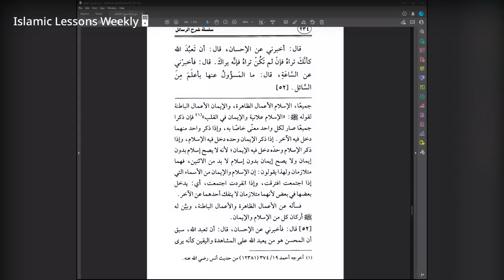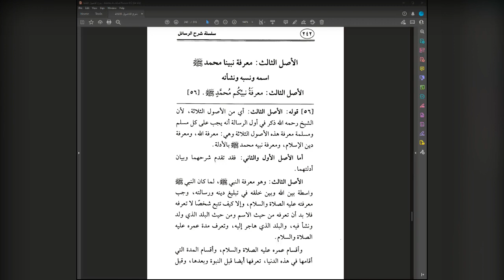The 3 Fundamental Principles Lesson 34 Explanation of Shaykh Saleh Al Fawzan